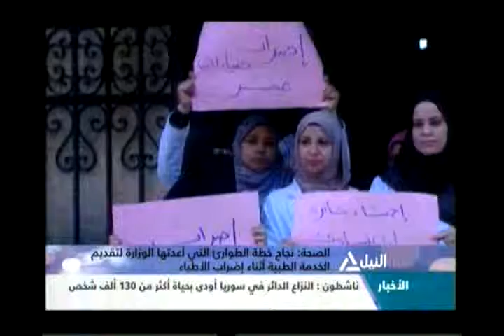متابعه لأهم الأحداث الجارية على الساحة المصرية (1)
فقراءت ولقاءات لموضوعات متنوعه مساًء
من القاهرة 1-1-2014
متابعه لأهم الأحداث الجارية على الساحة المصرية
2014 وخارطة الطريق .. كيف يمكن تحويل أحداث ثورة 30 يونيو
إلى واقع جديد